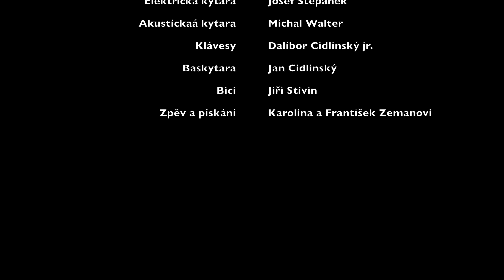V metru – František Zeman (živě) | 2023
Živá verze písně V metru, kterou jsem si stejně jako na desce, užil spolu s mou dcerou Karolinou. Té se píseň o online světě líbila natolik, že se ujala úvodního hvízdání. 🐦

Prý je fajn, že si ze sebe umím udělat srandu. 😁 Snad tato vtipná česká písnička oslovila i vás, i když je to trochu píseň pro boomery… Nebo ne? Cítí se tak i někdo z mladších generací? Budu rád, když mi dáte vědět. 😉

Hudba a text: Michal Walter, František Zeman

Elektrická kytara: Josef Štěpánek

Akustická kytara: Michal Walter

Klávesy: Dalibor Cidlinský jr.

Baskytara: Jan Cidlinský

Bicí: Jiří Stivín

Zpěv: František Zeman

Pískání: Karolina Zemanová

Text písně:

Sedím v metru hlavu vzhůru,

jsem však asi jediný,

všichni hlavu pokrčenou,

dělají se mi šediny,

koukají dolů žádný kontakt,

je to jak u debilů,

nedá se už na to koukat,

čumějí do mobilu.

Samé důležité věci,

zprávy, Facebook, Messenger,

email, Tinder, Instáč, Viber,

cítím se jak outsider.

Nemám totiž s sebou placku,

a tak koukám vzpřímeně,

někdy na mě oči vzhlédnou,

a tváří se zděšeně,

a co láska a co slzy,

a co něžné sevření,

nic z toho, a to mě mrzí,

není tady k vidění.

Samé důležité věci,

zprávy, Facebook, Messanger,

Tak už radši vystupuji,

pěkně s hlavou vzpřímenou,

říkám si, jak užívám si,

svou offline dovolenou,

příští týden, to je jisté,

budu zase v civilu,

v metru jako každý první,

shrben číst si v mobilu.

Samé důležité věci,

zprávy, Facebook, Messanger,